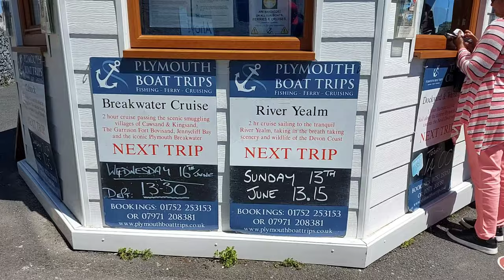Plymouth # Boat 🚢 Trips# Part 1#UK Summer Time